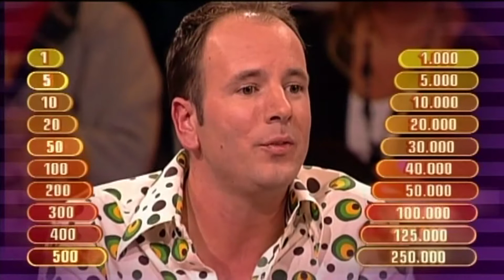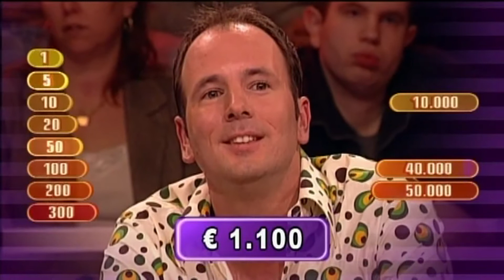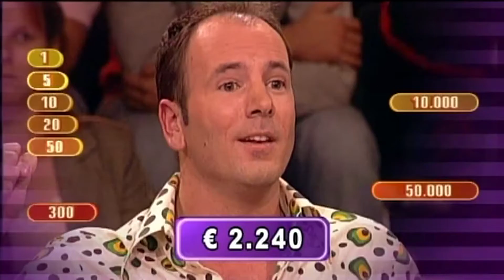Mark Moreels in - Deal or Nodeal - heerlijk naar mijn zin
wou wat jammer dat je dan geen groot geld bedrag wint maar ik geloof dat Mark heeft genoten van elke minuut kijk eens hoe hij de show helemaal naar zich toe trekt en dan aan het einde zingt hij mijn liedje hele maar trots op deze man (al 8 Jaar geleden ondertussen )
Ik heb het Heerlijk naar mijn zin